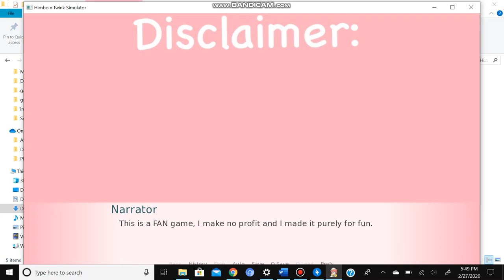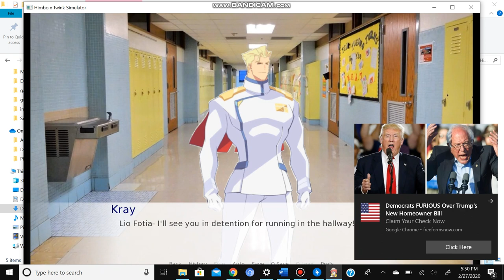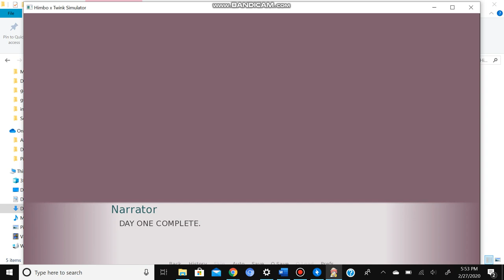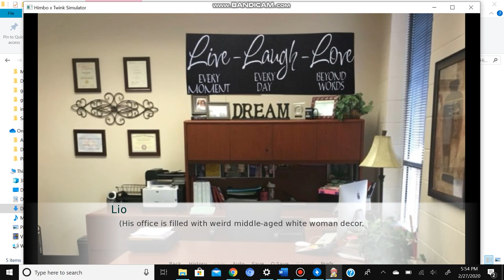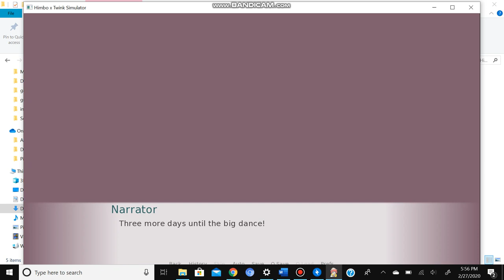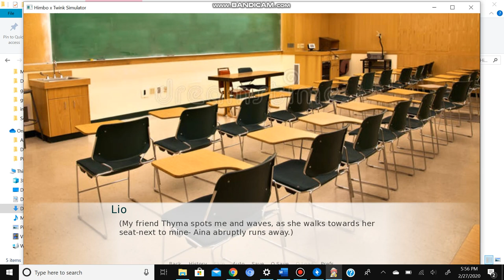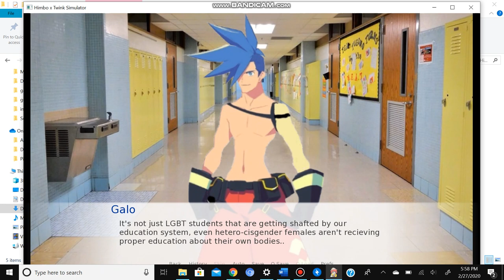Himbo x Twink Simulator: A Promare fangame playthrough- part 1